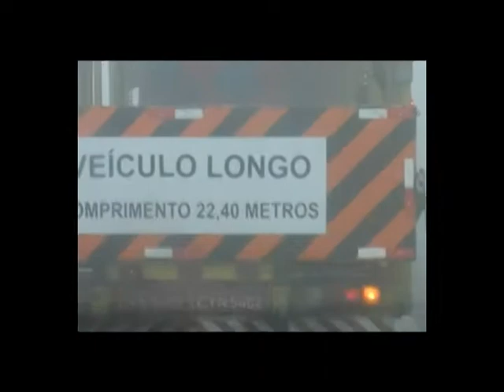Mineirinhas Sandra e Andreia - Rainhas dos Caminhoneiros.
Clip de férias indo para o litoral com as Mineirinhas. Fazendo shows pelo Brasil inteiro, principalmente Goiás, Minas e São Paulo. A estrada de Curitiba para o litoral e Pontal do Sul fazem fundo a interpretação delas. Não foi um clipe roteirizado, e sim de improviso. Nas artes tem destas coisas com o inconsciente se aflorando e fazendo acontecer. A Mineirinhas que muitas vezes são lembradas pelos caminhoneiros como as "Rainhas das estradas", por acompanhar com a música característica para a boléia. Contatos para shows podem ser feitos por aqui.